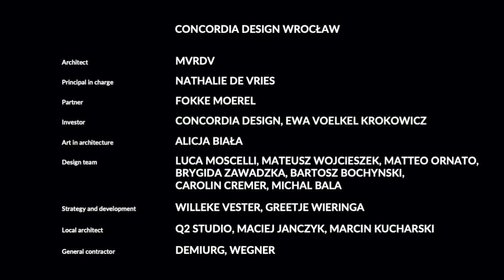Alicja Biała | The Island | Concordia Design Wrocław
Art in architecture is one of most important elements of the Concordia’s interior design. Meet Alicja Biała! Young and talented artist performer that made mural and design of interior elements of Concordia Design Wrocław

A The Making Production - Story of Creation